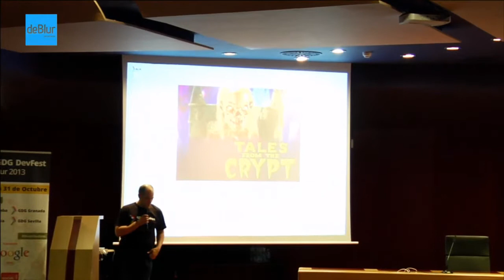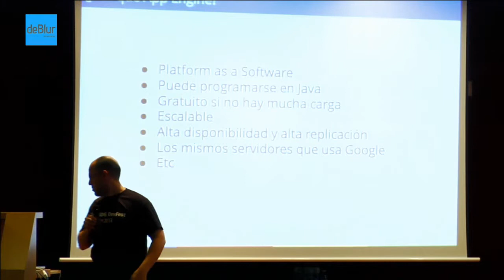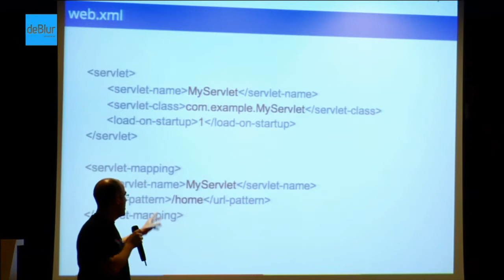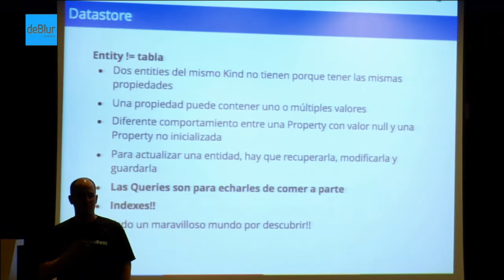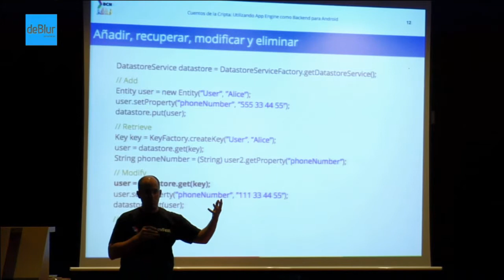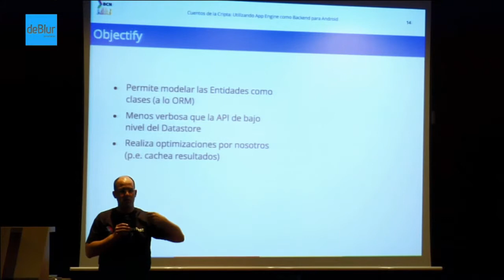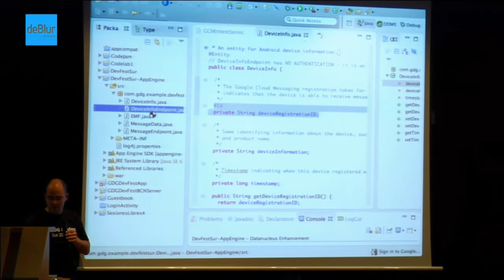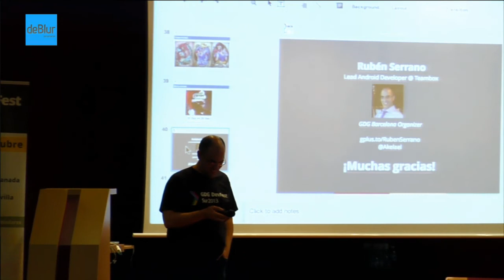Rubén Serrano GDG DevFest Sur. Track Emprendedor. Córdoba, 31 de Octubre, 2013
Mobile Software Engineer. Apasionado del desarrollo para plataformas móviles, en los últimos años se ha especializado en Android. Ha trabajado como becario, desarrollador y profesor de universidad, y no por ello la tiene más grande (la Fuerza). En sus ratos libres le gusta participar del drama que supone organizar el GDG Barcelona.